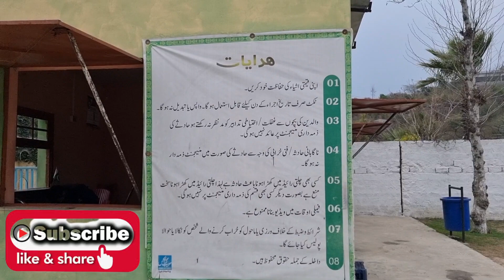albela park swabi, albela park ghazi, albela park kpk pakistan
albela park swabi topi
new albela park topi
albela park trabela ghazi
albela park
naveed show nature